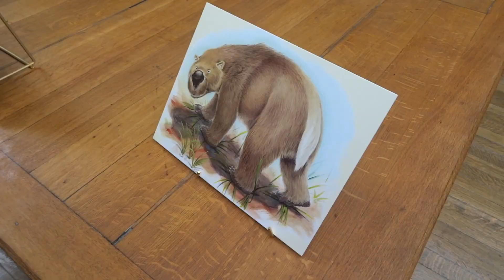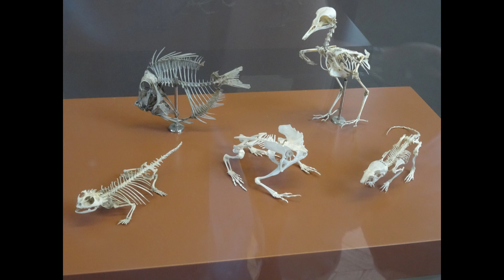Aftertoon at Galerie de Paléontologie et d’Anatomie comparée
Skeletons and fossils of beasts huge and small, that is what you see at Galerie de Paléontologie et d’Anatomie comparée. Although some sections did freak me out, overall it was eye-opening.